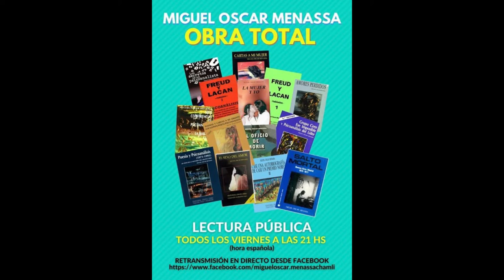13. Miguel Oscar Menassa. Obra Total.